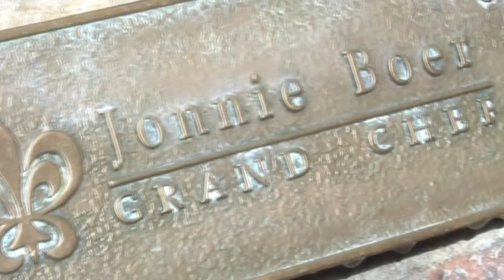Three Michelin Star chef Jonnie Boer De librije prepares and cooks his current restaurant dishes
Three Michelin Star Chef Jonnie Boer from De librije, Zwolle the Netherlands is this months Nisbets Featured Chef. World renowned Chef Jonnie Boer talks about his cooking principles and food ethos and how his style has evolved over the 27 years at De Librije with some great tips for young and inspiring Chef, plus much more